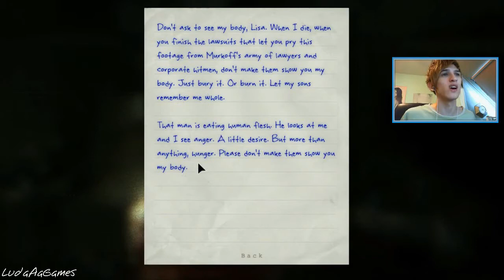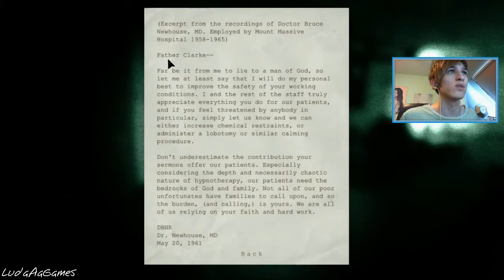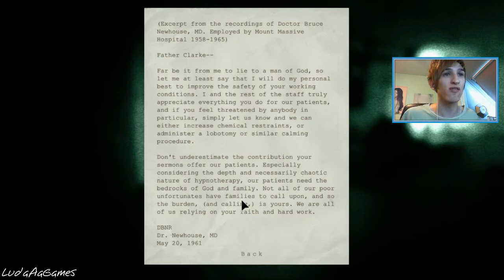Outlast: Whistleblower - 03 - Crazy Cannibal Guy (Let's Play/Playthrough/Walkthrough)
Outlast: Whistleblower (also known as Outlast: Story DLC) is an upcoming psychological horror video game DLC (Downloadable content) for Outlast, currently being developed and will be published by Red Barrels Games on May 6th, 2014. It is the prequel to Outlast, revealing the reasons of the Mount Massive Asylum outbreak. It will also show the true ending to the asylum after Miles' (implied) death. It will be released for PlayStation 4 and PC on May 6th, 2014.